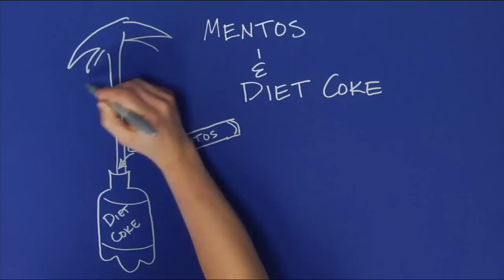Mythbusters - Mentos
Grace Crossing's own version of Mythbusters.  This is episode one.